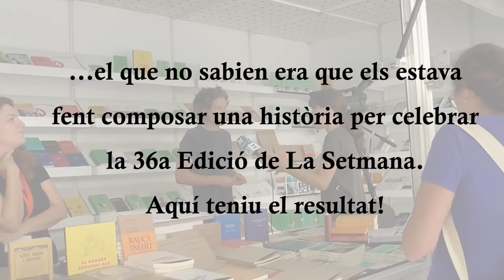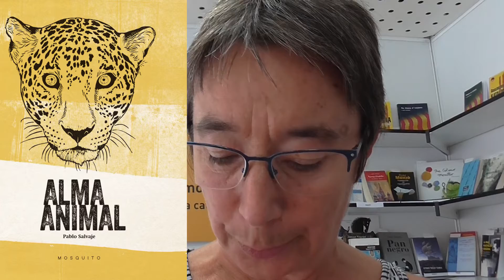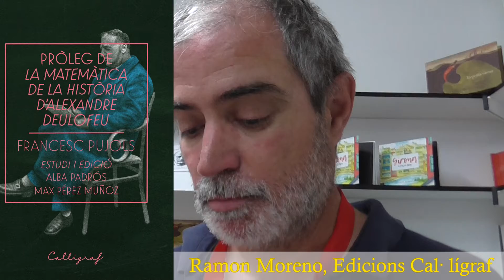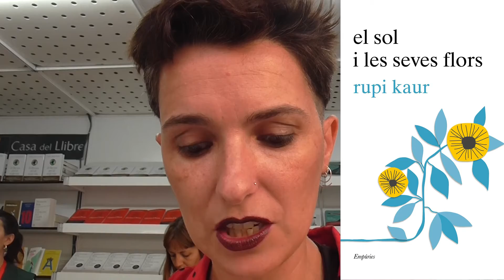Pàgina 36 - VÍDEO SORPRESA - Una història de la 36a Edició de la Setmana del Llibre en Català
Durant la Setmana del Llibre en Català (LaSetmana18) vaig demanar a escriptors, llibreters i editors que llegissin la primera frase de la pàgina 36 dels llibres que em van recomanar... el que no sabien era que els estava fent composar una història per celebrar la 36a Edició de La Setmana. Aquí teniu el resultat!

Mx